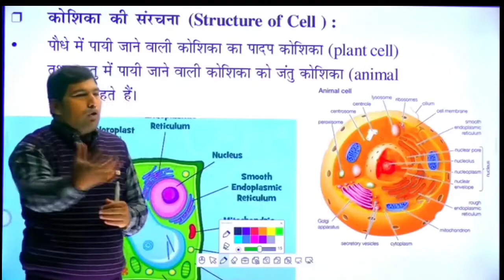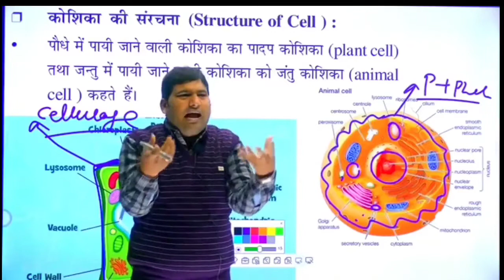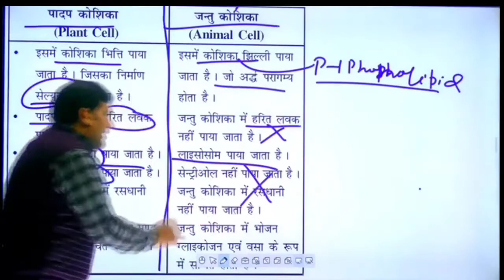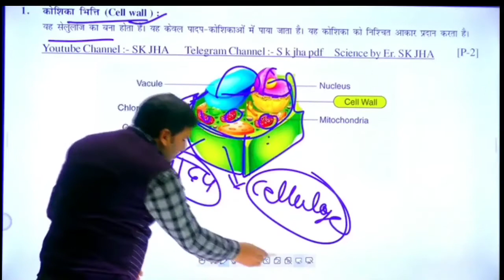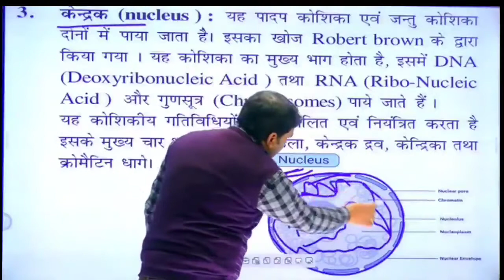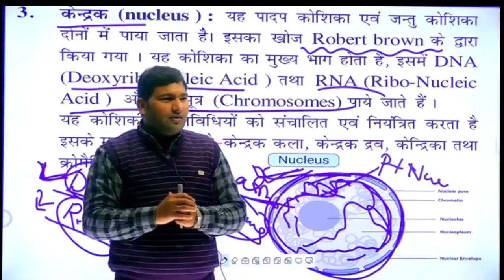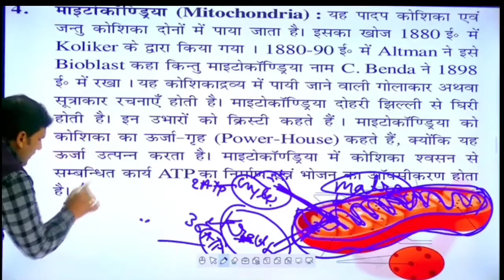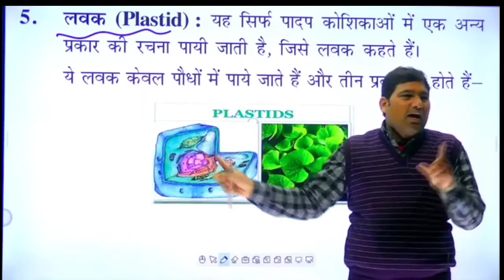CELL part-2 || S K jha Sir || BIOLOGY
Aaj se daily Biology ke video iss youtube channel me mil jayenge.

Free courses
All pdf free

biology gk

general science gk in hindi

 vigyan gk in hindi

vigyan important questions

 delhi police

 railway ntpc

 ssc chsl

 ntpc

 science tricks

 biology gk for ntpc

 science for railway exam topic wise

sk jha target bach

 rahul sawarna sir

 sk jha biology

 rahul sawarna sir biology

sk jha book biology